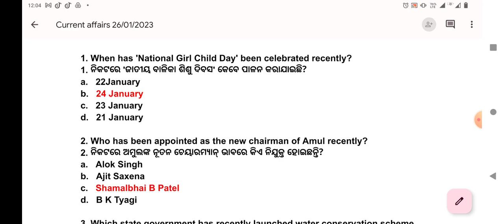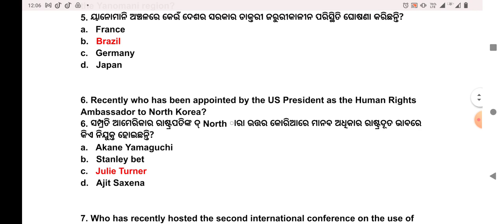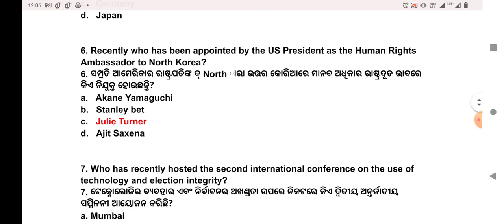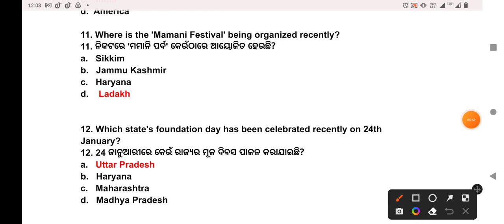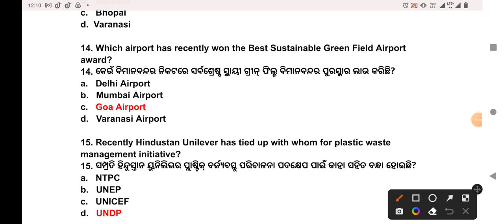Odisha Current Affairs 26 January 2023 ALL Compititive Exam Odisha Government Job